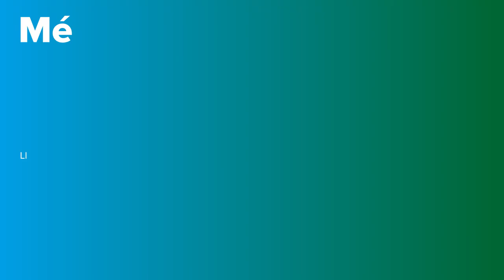L'Apnea del Son explicada en primera persona | PortalCLÍNIC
L'apnea del son és un trastorn en què la respiració s'interromp repetides vegades i es caracteritza per la presència de roncs i una excessiva somnolència diürna.